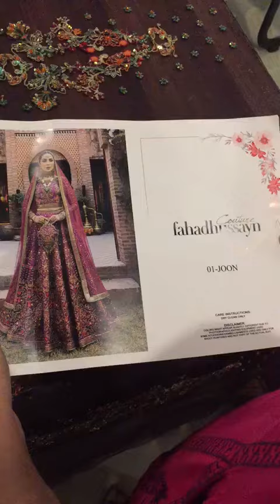Fahad Hussayn - Joon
Republic Collection : 20000/-
Hit and amazing articles and design.
Limited Stock
100% Money Back Guarantee on Quality